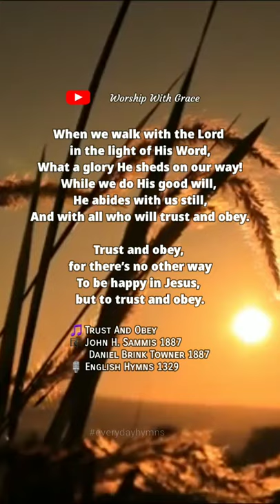Trust And Obey – John H. Sammis, Daniel Brink Towner 1887 | English Hymns 1329